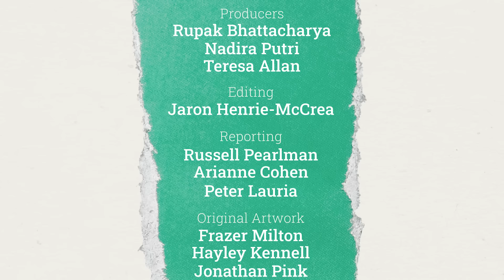A Brand-New Brand for Gen Z | Briefings Podcast | Presented by Korn Ferry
In a sea change for the cruise industry, Gen Zers are now the age group most keen on taking a cruise vacation. 69% describe themselves as either “very or somewhat interested.” Two experts share how cruise lines as well as other industries are transforming to catch the youngest crop of adult consumers.